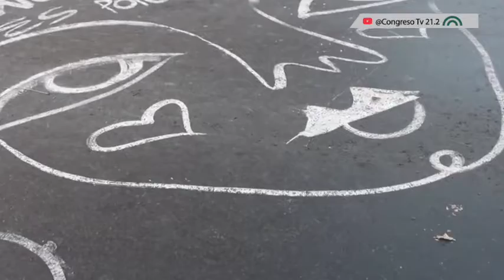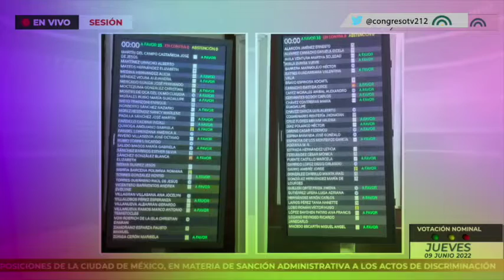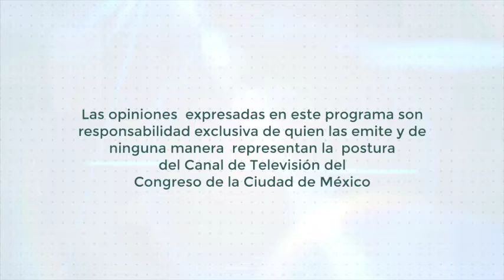🔴EnVivo | Ya Inicia Semana 21.2 con la Información Más Relevante en Materia Legislativa | 25 junio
🔴EnVivo | Ya Inicia Semana 21.2 con la Información Más Relevante en Materia Legislativa | 25 de junio de 2022